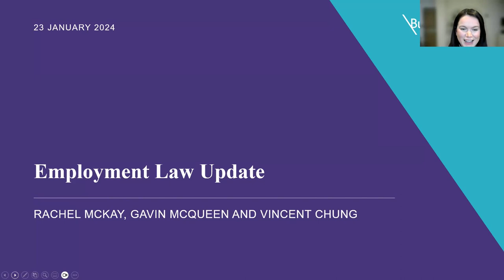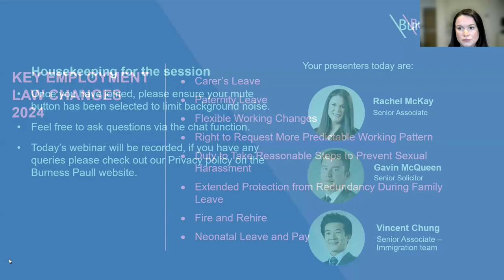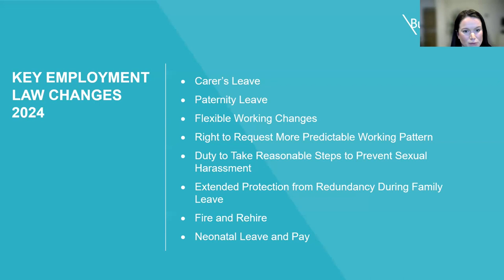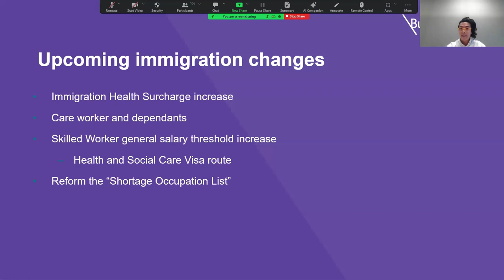Webinar: Employment Law Lab - 23 January 2024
On our first law lab webinar of the year, we take you on a whistlestop tour of employment law changes expected in 2024.

Back in 2019, we were promised a new Employment Bill which would both enhance current rights and create new entitlements. Whilst the bill itself never materialised, many of the promised changes to employment law have with a flurry of new Acts and Regulations in the past few months. From the introduction of a day one right to request flexible working, to the extension of protection from redundancy for pregnant women, our webinar will prepare you for what looks to be a bumper year for employment law!

We will also cover some of the expected immigration changes announced by the Home Secretary in December 2023, including the proposed increase of the minimum salary threshold for Skilled Workers.